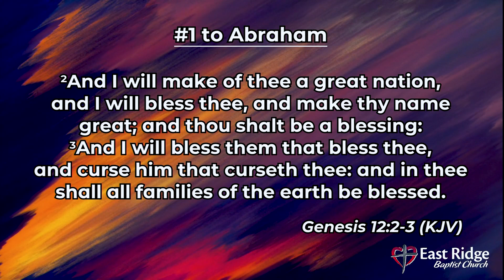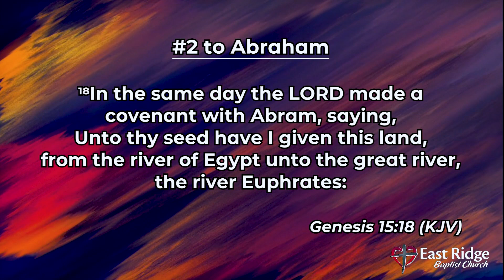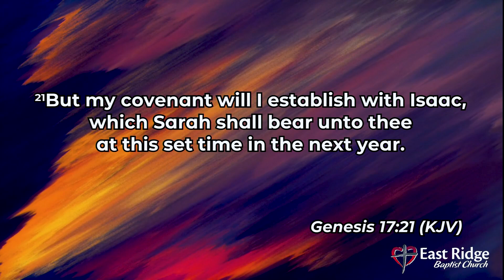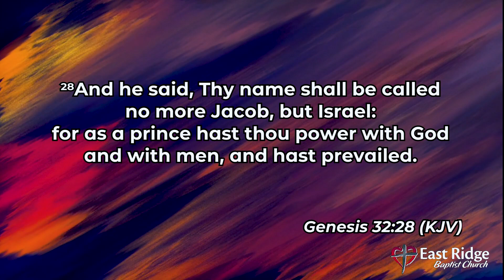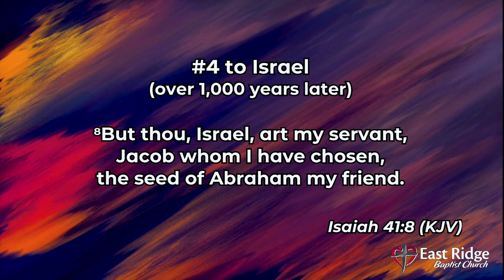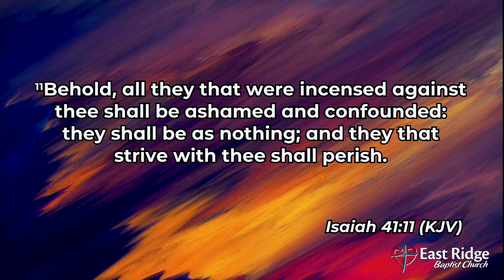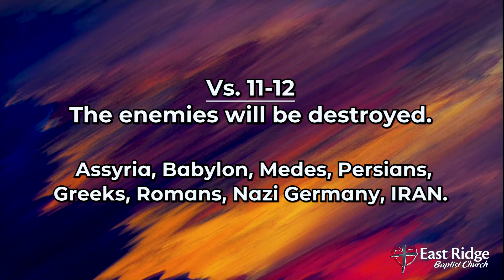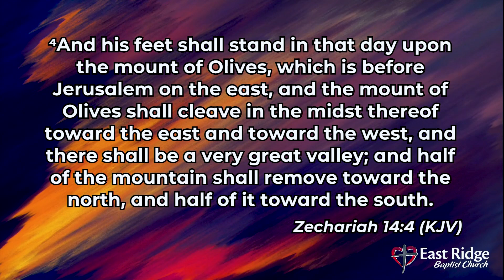Will Israel Survive - A. Weishampel